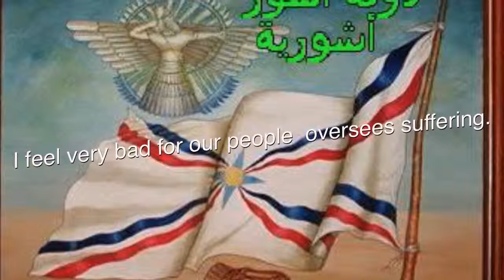AssyrianMartyrs 2015, Assyrian and Christian Genocide, , Christians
Marlin Khoshaba
This Message Song  created it and recordedI instant live.
By Marlin Khoshaba. in February , 27, 2015
Save The Christians, overseas.